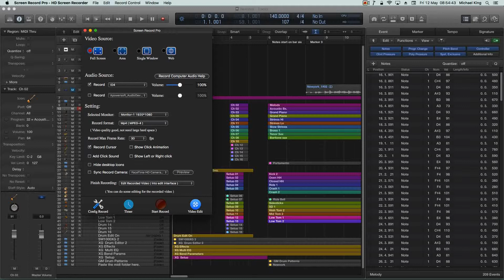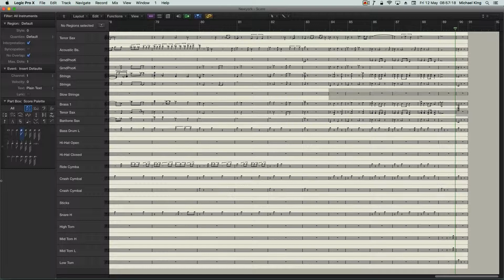New York - Score